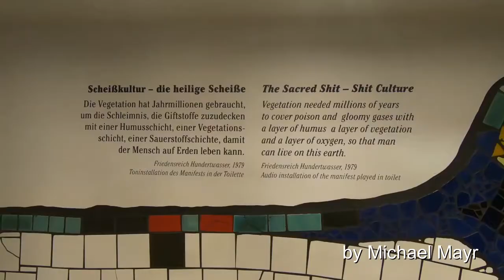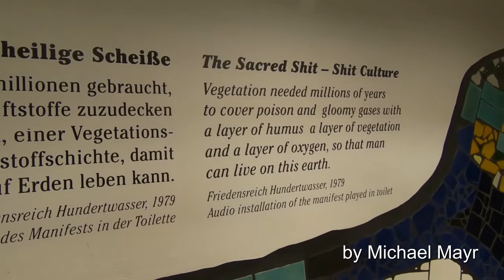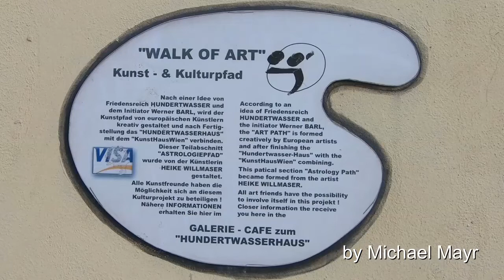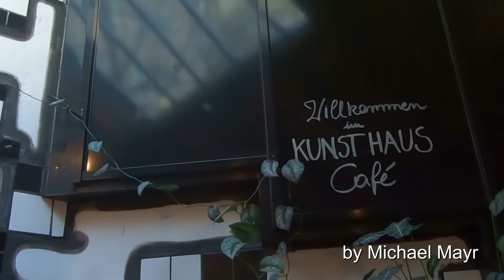Hundertwasser in Wien / Scheißkultur / Kunsthaus / Weissgerber Lände & Hundertwasser Haus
ENGLISH TEXT is BELOW ! ~~ Friedensreich Hundertwasser (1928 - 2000)
In diesem Video habe ich (fast) alles von Hundertwasser in Wien zusammengefasst:
1) das Hundertwasser HAUS, also das erste Wohnhaus das Friedensreich Hundertwasser gebaut hat. Er hat seine Pläne in einer TV-Sendung präsentiert und hat dort medienwirksam vom Wr. Bürgermeister den Auftrag bekommen. Dieses Haus kann man nur von aussen sehen.
2) Das Hundertwasser Village, dort war einmal ein Reifenhändler - vis a vis vom Hundertwasserhaus - der sich gestört gefühlt hatte von den Hundertwasser - Touristen und so wurde auch dieses Areal von Hundertwasser gestaltet, inclusive der Hundertwasser - Toilette im Untergeschoss.
3) Scheißkultur - die heilige Scheisse ! Alles wird genau erklärt auf der Hundertwasser Toilette und sein Scheiß-Manifest wird dort auch gelesen, man hört auch etwas davon im Video.
4) Das System der Humustoilette wird dort auch gezeigt, bei 05:20
5) Das Hundertwasser Kunsthaus, ein nachträglich dekoriertes Haus das zum Museum umgebaut wurde mit Cafe und Gastgarten.
6) Das Schiff "Vindobona" wurde auch von Hundertwasser dekoriert
7) Die Weissgerber Lände: eine "fiktive Schiffs-Anlegestelle" an der Hundertwasser - Promenade am Donaukanal.
8) wäre das Heizkraftwerk Spittelau - dafür gibt es ein eigenes Video !
e n g l i s h
This video is about all of the various works of art by Friedensreich Hundertwasser that you will find in Vienna !
1) The Hundertwasser Haus is an appartment building and it was the first building that was made by Hundertwasser. I remember, he showed and explained his plans in a TV-show and the mayor of Vienna agreed to build that funny building with grass on the top...
2) The "Hundertwasser Village" is opposite of the Hundertwasserhaus, it used to be a repair for car-tyres and the big number of Tourists became quite annoying for them, this is why this place was rebuilt into the "Village" , a large shoppingcentre for Art including a Hundertwasser Toilet.
3) "The sacred Shit - Shit culture" is explained there on the wall and also by a "shit - manfest" that is permanentely recited on the toilet (you can hear a bit in the video)
4) The system of the Hundertwasser - Humus-toilet is explained as well (german only) in 05:20
5) The Hundertwasser KUNST-Haus is an ordinary house that was decorated by Hundertwasser, it is a museum now and has a cafe and garden-cafe with uneven floors and tables.
6) The ship "Vindobona" was decorated by Hundertwasser as well !
7) The "Weissgerber Lände" is an imaginary port for ships on the Danube - canal, that is called there "Hundertwasser - Promenade"
8) For the Hundertwasser Heizkraftwerk Spittelau I made a seperate Video !